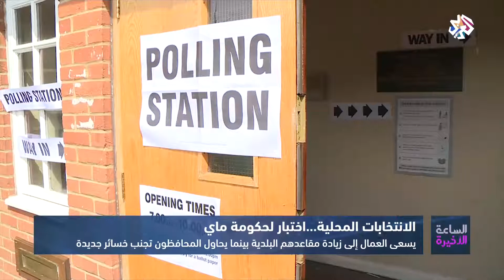الساعة الأخيرة | الانتخابات المحلية في أنقلترا .. اختبار لحكومة تيريزا ماي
من المنتظر أن يعلن في الساعات القليلة المقبلة عن نتائج انتخابات المجالس المحلية في مدن رئيسية في أنقلترا.
وكان ملايين الناخبين في البلاد توجهوا إلى مراكز الاقتراع لاختيار ممثليهم في نحو 150 بلدية.